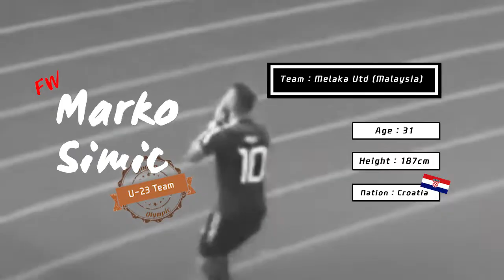UFC 자선축구